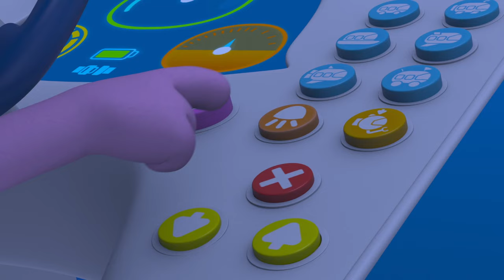Rollin' Rollin' Song | Adventure Learning | MarcoPolo World School | Learn At Home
The Polos’ perception of big and small animals is challenged when they see how the formidable lion doesn’t actually do all that much because it’s at the top of the food chain, while the lowly dung beetle is mighty creature relative to its small size.